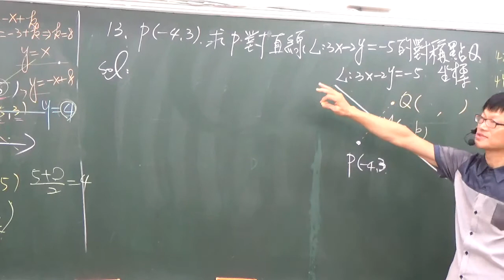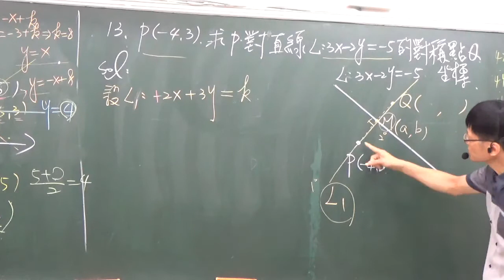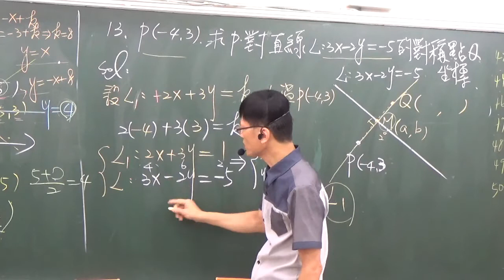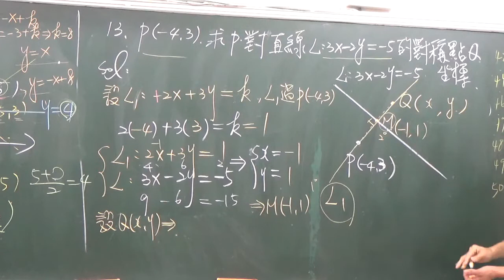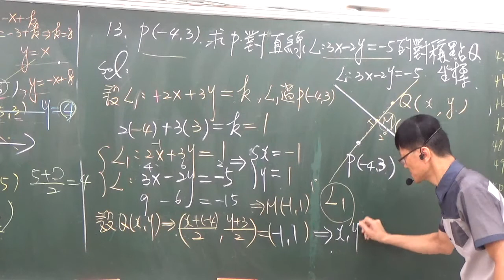B3---2-1---範例13---已知點P(-4，3)求P點對直線3x-2y=-5的對稱點